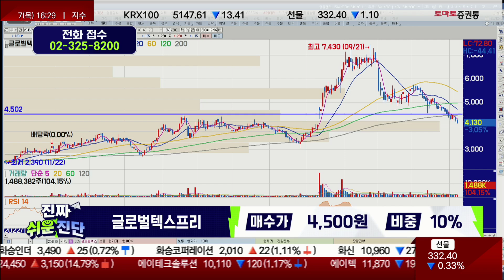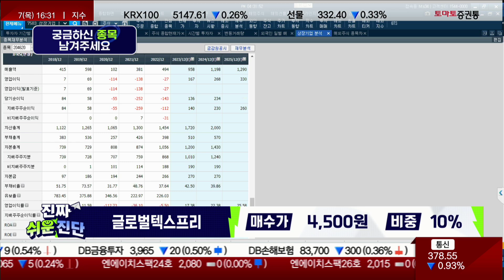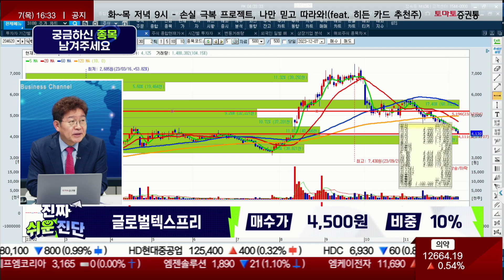글로벌텍스프리(204620) / 악재 속 주가는 한방에 오를 수 있다?